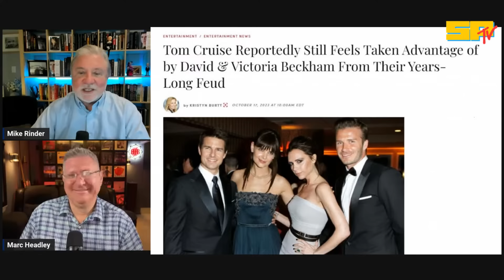Cruise & Beckham: Behind the Scenes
Marc Headley and I talk about the history of Tom Cruise efforts to woo David and Victoria Beckham and why this was considered so important and why Cruise failed so miserably. We were both in on the ground floor for much of this.

Get my book: A Billion Years My Escape from a Life in the Highest Ranks of Scientology on Amazon

You can now visit the Mike Rinder store for the new collection of merch -- t-shirts, hoodies, mugs, mousepads and more